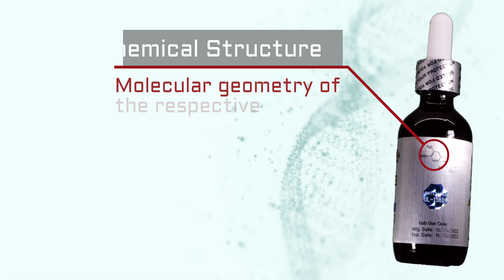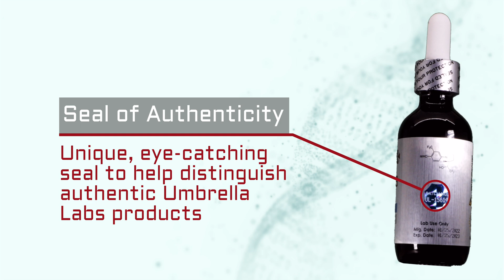LGD-4033 Ligandrol SARM Liquid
Umbrella Labs LGD-4033 Ligandrol SARM

Information:
0:12 - Protection Seal: The LGD-4033 SARM bottle has a seal, to ensure your safety and prevent any tampering.

0:19 - Innovative Formulas: Get the most and best experience for research. LGD-4033 is featured in 2 suspensions, Glycol and Poly-Cell.

0:27 - 60mL Volume: Offers more than other leading-competitors by providing 100% more volume than the standard 30mL bottle.

0:37 - Purity Tested: All SARMS including LGD-4033 is 3rd Party Lab Tested with industry-leading High Performance Liquid Chromatography and Liquid/Gas Chromatography-Mass Spectrometry.

0:53 - Chemical Structure: Molecular geometry of the respective LGD-4033 reference material.

1:01 - Seal of Authenticity: Unique, eye-catching seal to help distinguish authentic Umbrella Labs products.

1:09 - Batch Tracking: Each SARM batch of LGD-4033 is labeled with a unique identifier that can be referenced with our COA's (Certificate of Authenticity).

1:18 - Manufacturing and Expiration Dates: You can be sure your research is powered with maximum potency.

1:31 - Quick Scan QR Code: Conveniently scan the QR code to visit the LGD-4033 product page and share or re-order more products.

1:39 - Top #1 In The Market: We provide high-quality, pure, SARM, Nootropics and Peptide reference materials and excellent customer service to ensure you have the premium white-glove experience.

1:49 - Made In USA: We manufacture and carefully package all our products here in the United States.

Learn more about Umbrella Labs LGD-4033 Ligandrol SARM